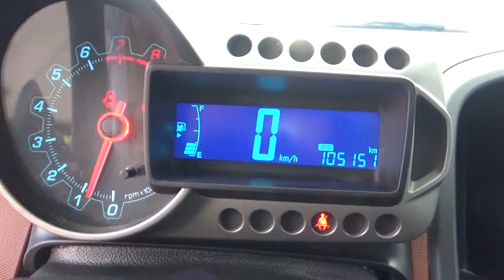Chevrolet / Sonic / 2016 - GS614070